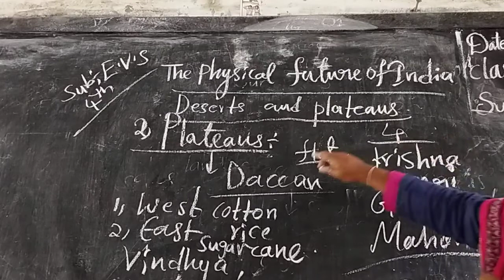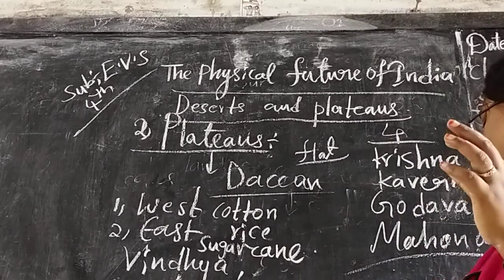4th class Science 2 nd lesson